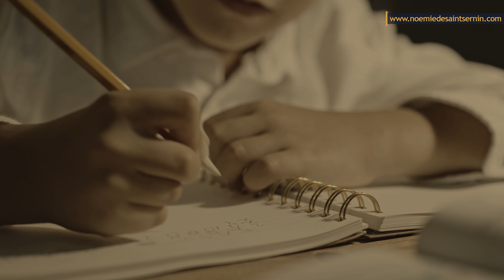Éducation : ce qu'il faut cesser de faire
Ce que tous les parents devraient cesser de faire en éducation

▬▬▬▬▬▬▬▬▬▬▬▬▬▬  FORMATIONS OFFERTES ▬▬▬▬▬▬▬▬▬▬▬▬▬▬

00:00 Introduction
01:14 Se culpabiliser = se responsabiliser
03:32 Ne pas se faire confiance
05:02 Se mettre la pression
05:57 Surprotéger vos enfants
06:50 Laissez-les échouer
09:47 Tout miser sur les résultats scolaires

Si vous êtes parents et vous avez le désir de donner le meilleur à vos enfants. Mais je me dis aussi qu’il faut déjà être bien avec qui l'on est pour pouvoir donner le meilleur. Que doit-on abandonner pour être le meilleur parent ?

Trop souvent les parents se culpabilisent. Mais vous n'êtes pas parfait et vous ne le serez jamais. C’est une chose à laquelle il faut renoncer. Renoncez à vouloir être quelqu'un d'autre que ce que vous êtes, acceptez d’être tel que vous êtes, là, en ce moment, même si ça ne vous convient pas. La culpabilité ça ne sert à rien. Ca va renforcer ce que vous n'aimez pas chez vous. Parce qu'en étant dur avec vous ben vous serez dur avec les autres. A la place, responsabilisez-vous. Un parent responsable est un parent qui prend la responsabilité de ce qu’il a fait. Vous avez blessé par des mots ou par des gestes, vous en prenez la responsabilité, vous ne vos jugez pas, vous comprenez que à ce moment-là c'est ce qui vous a semblé et être le mieux pour gérer la situation, que le calme revenu vous reprenez la responsabilité de ce que vous avez fait et vous vous excusez. Ce que va retenir votre enfant ce n'est pas ce que vous avez dit ou ce que vous avez fait. C'est le fait de s’être senti responsable et coupable. Ce qu’attend votre enfant ce n’est pas d’avoir des parents parfaits. Ce qu'il attend c'est d'avoir des parents justes et pour être juste c'est de revenir sur ces mauvais comportements.
Dans la suite de la vidéo, découvrez ce qu'il ne faut pas faire.

Noémie